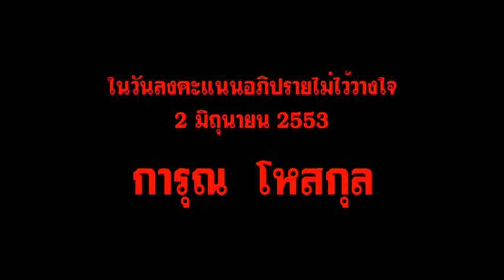การุณ โหสกุล.mov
ความชิบหายจะเกิดขึ้นกับมัน